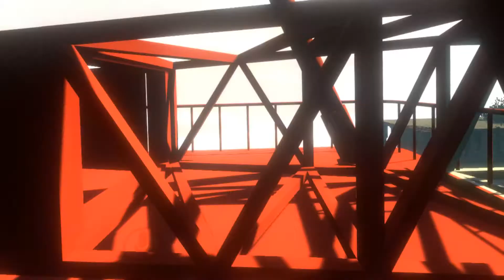NO Movie Watching. VRChat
This is what happens when a Villain joins movie evening 😎